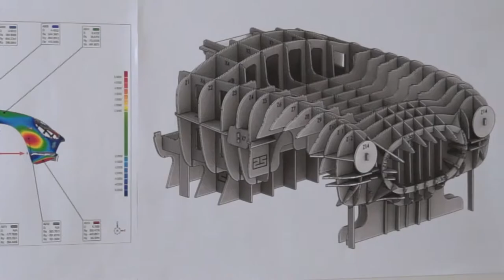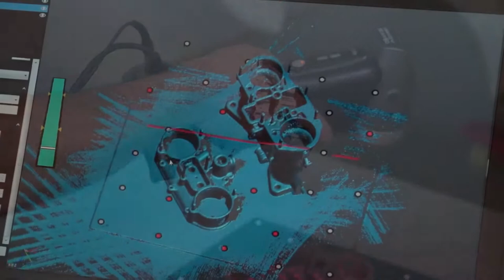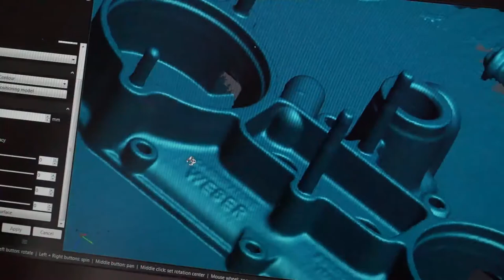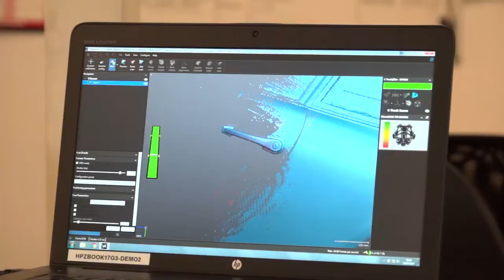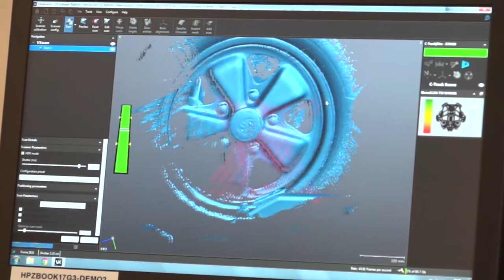3D Scanning Puts ReDesign Sports in Pole Position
The UK continues to maintain its position as the leader in high performance racing cars. However, alongside the modern-day excitement of Formula 1, there is a growing popularity for racing classic cars. ReDesign Sport offers a unique blend of classic car experience and the latest 3D scanning technology to maintain and re-create the classic cars of yesteryear. MTDCNC speak to the company founder, Dafyd Richards, to see how the latest HandySCAN 3D scanning technology from Creaform has enabled the company to rapidly become one of the country’s leading car restoration specialists.